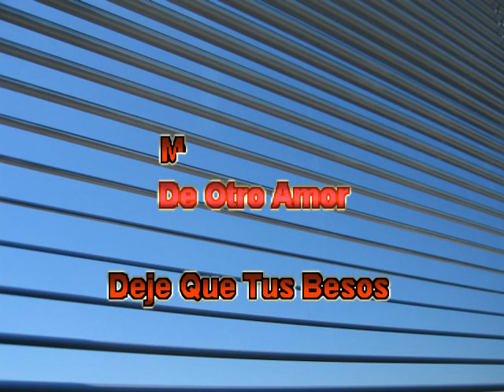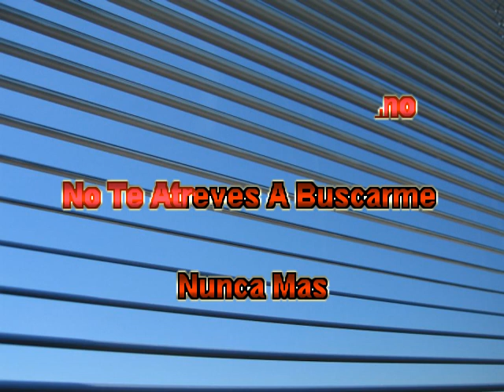Los Campeones De Rual Ruiz Ahora (Tejano)